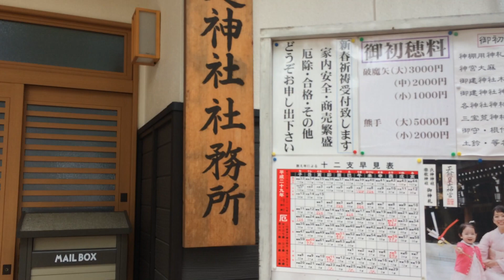MITAKE SHRINE & SAKURA @ SAIJO, HIROSHIMA